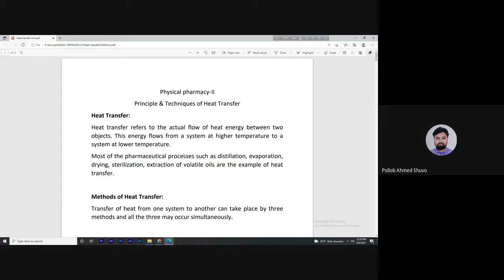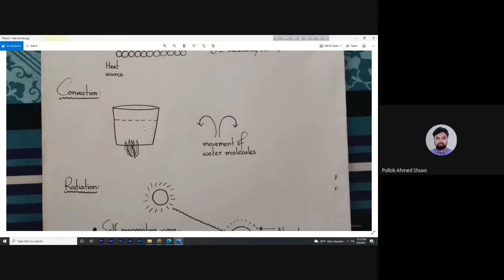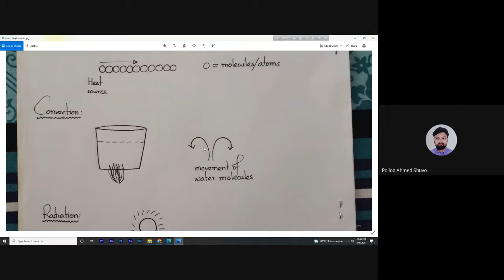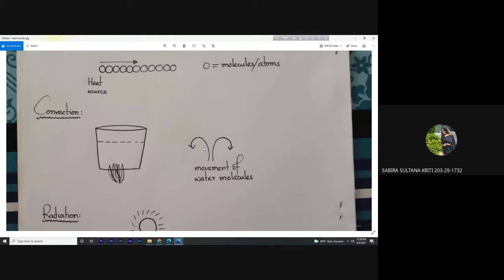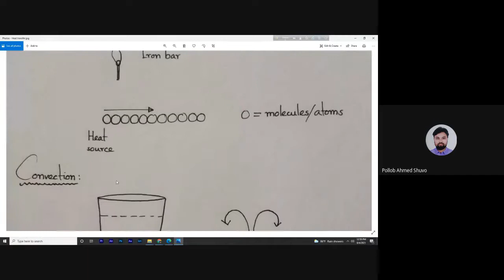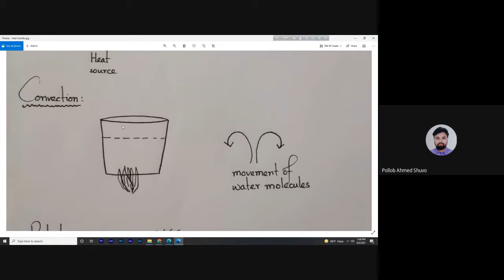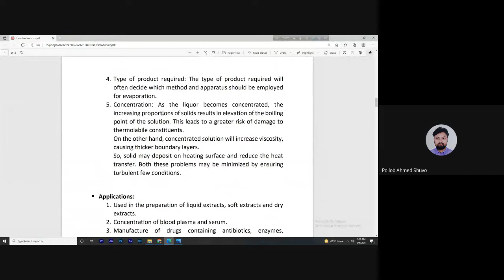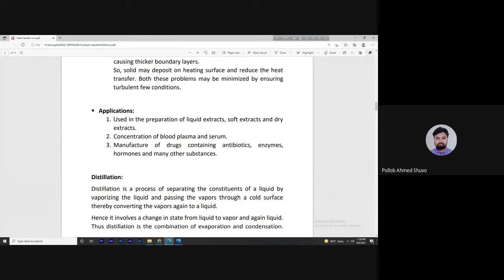Heat Transfer Lecture-1